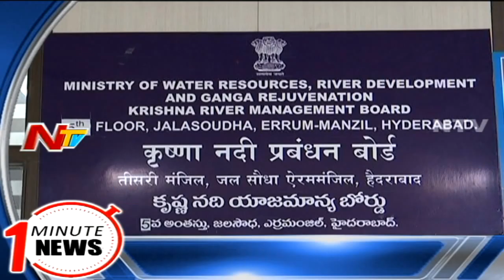One Minute News by NTV | 7AM Top Trending Headlines | Today's Top Headlines, 07.10.20